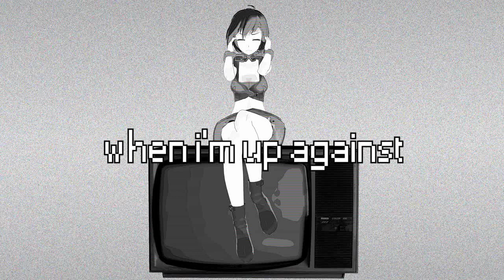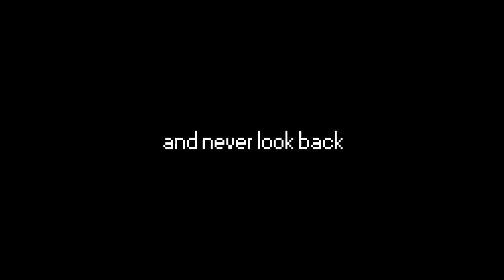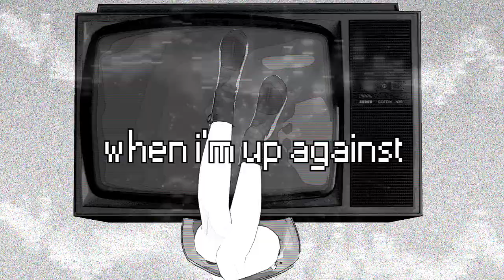[MEIKO V3 English] echo [VOCALOIDカバー]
A cover of Crusher-P's "Echo" using Meiko V3 English.
IMPORTANT--whilst the video isn't heavy in effects, one part has sort of fast zooming in and out (like a quickened heartbeat, mostly in time with the song's beat) and some flashing. Proceed with caution if this may make you ill.

CREDITS
Original Vocals; Gumi Megpoid (English)
Song: Crusher-P
VSQx: Circus-P
Cover Vocals: MEIKO V3 (English)
Mixing+Video: Kokoro Hane
Image made with MikuMikuDance
Models used; TDA Meiko V 3 by jjinomu, TV by EmilyNiccals
Video software; MAGIX Movie Edit Pro 15